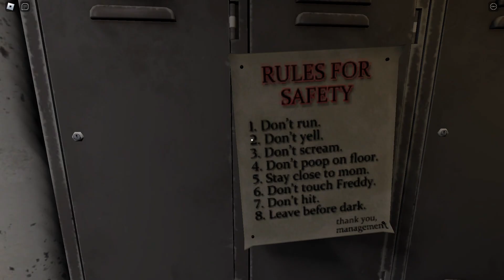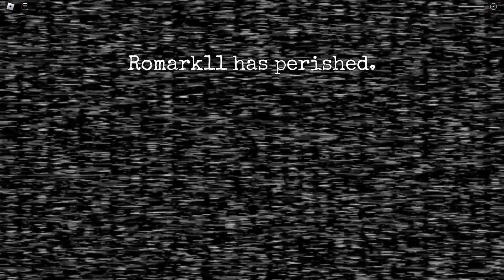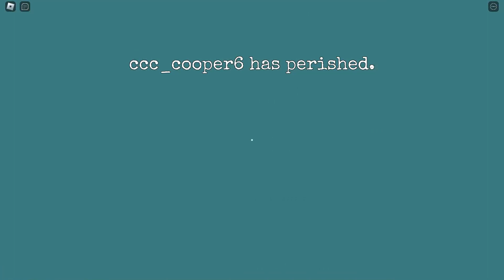DON’T. STOP. FLASHING. (FNAF 2 COOP ROBLOX)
Five nights at freddy's 2 is now multiplayer? Somehow in Roblox we were able to find an actual good fnaf remake with up to 5 players. This video is nights 3 and 4 of FNAF 2. It does not go as well as you'd expect leading to many interesting interactions and jumpscares. See us struggle to get through the nightshift and Foxy and the gang proving to be quite the trouble. Beware what lurks in the shadows